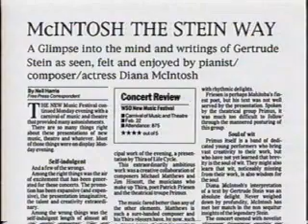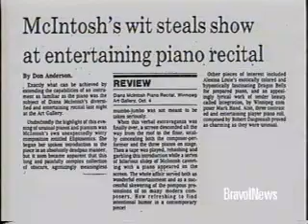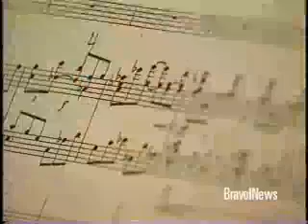Diana McIntosh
Bravo TV News profile on Diana McIntosh- composer/pianist/performance artist